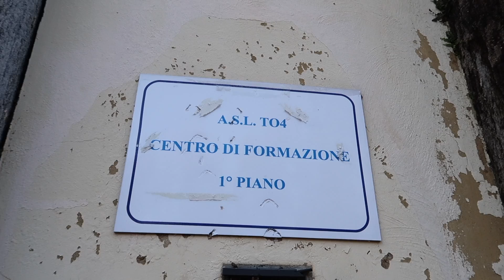Ospedale abbandonato, spiriti maligni e un bosco inquietante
Ciao, in questo video esploro un eremo e un ospedale abbandonati, dando vita ad una nuova forma di urbex: il bike urbex vlog (esiste già?), risalgo un sentiero in mezzo al bosco, che qualche settimana prima mi costò il forcellino del cambio, provo il nuovo abbigliamento ciclistico invernale e la nuova gopro Hero 7 black

CANON G7X MK II
GOPRO HERO 7 BLACK
GOPRO HERO 5 SESSION
DJI MAVIC PRO

★★★LA MIA ATTREZZATURA CICLISTICA★★★
CASCO STRADA
CASCO ENDURO
SCARPE ENDURO
SCARPE SPD
PEDALI ENDURO
PEDALI SPD